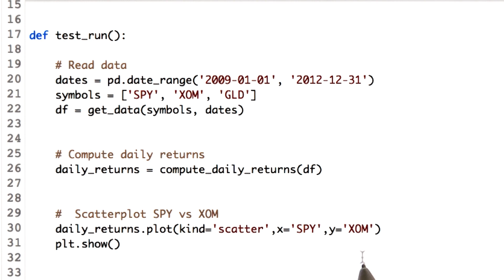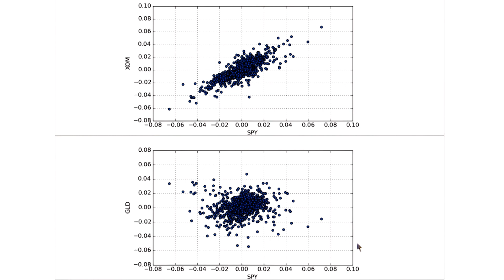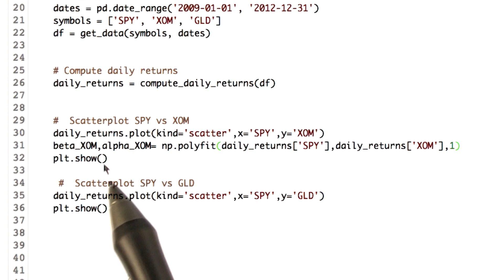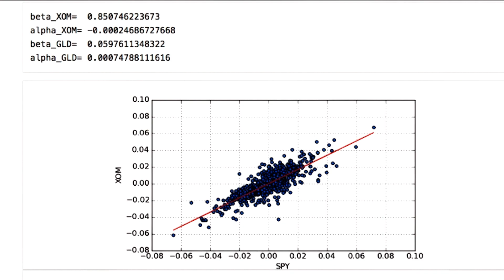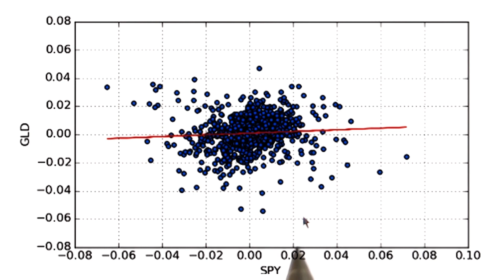Scatterplots in python_1